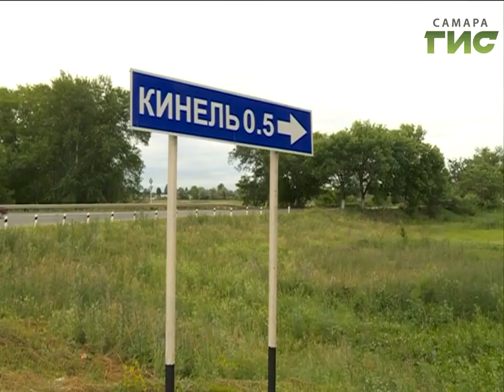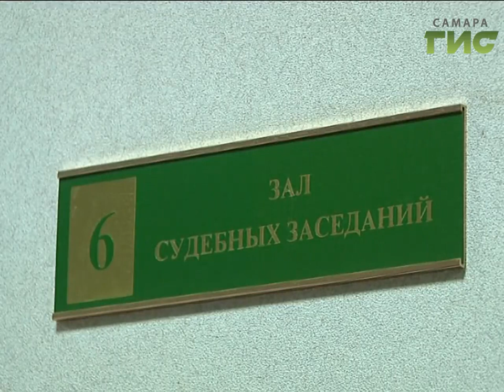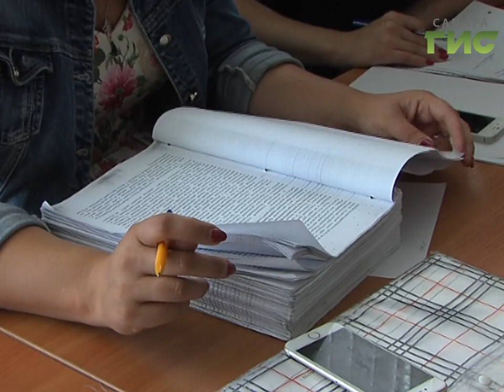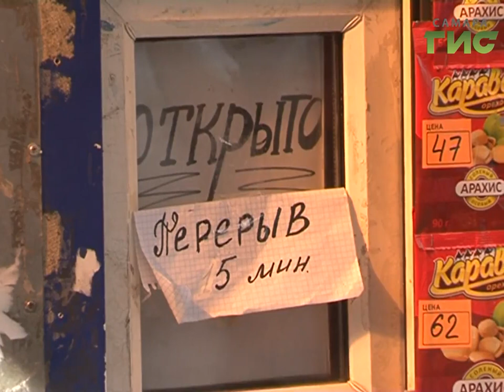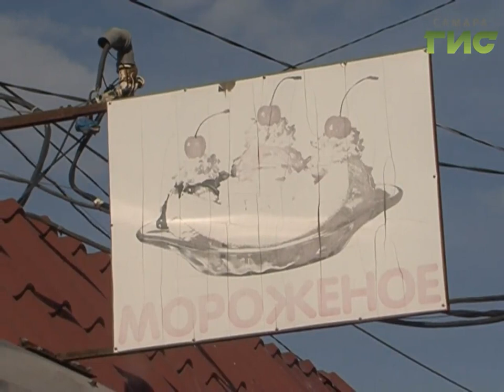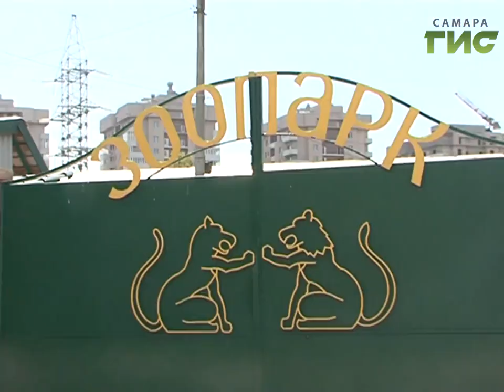"События" (Неделя в Самаре) от 19.08.2017